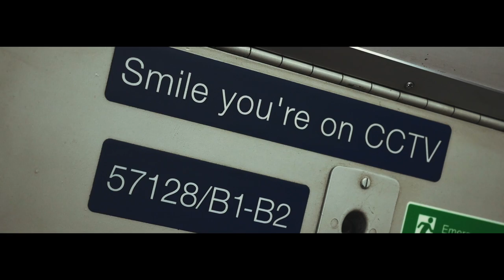Blank & Jones - Magnolia (with Mick Roach) [Official Video]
Taken from the forthcoming Relax 12
(coming Summer 2020)